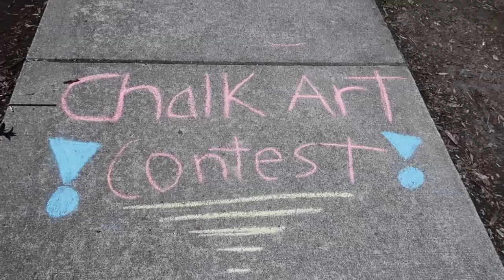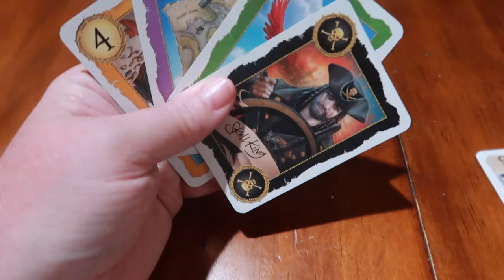EPIC "END OF SCHOOL" CELEBRATION! | SUMMER IS FINALLY HERE! | FAMILY SUMMER VLOGS 2021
FETCH APP -2000 BONUS points w/ REFFERAL CODE:
5KKJA